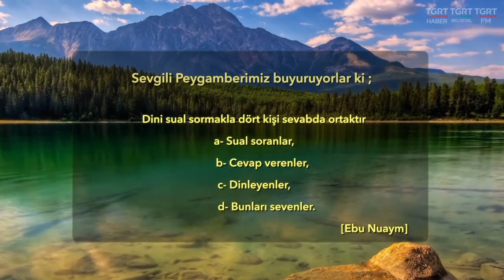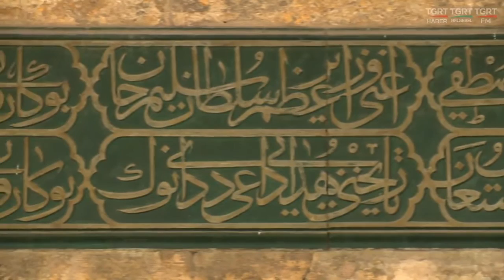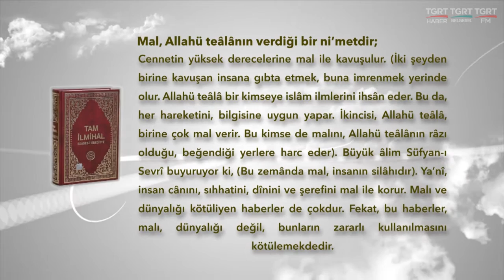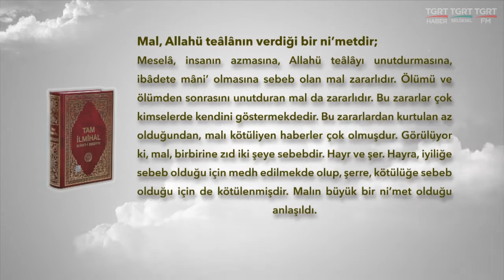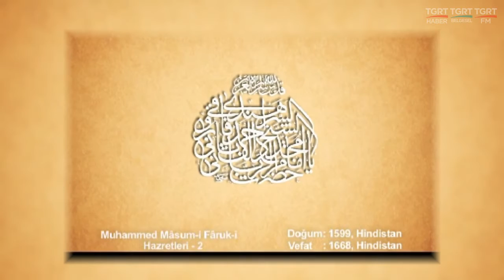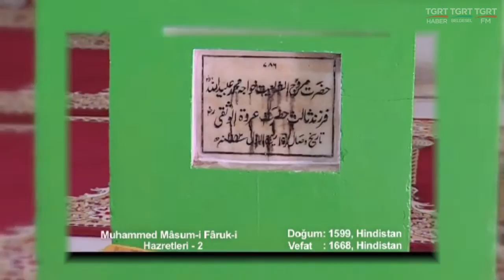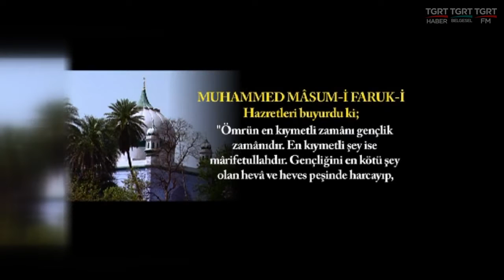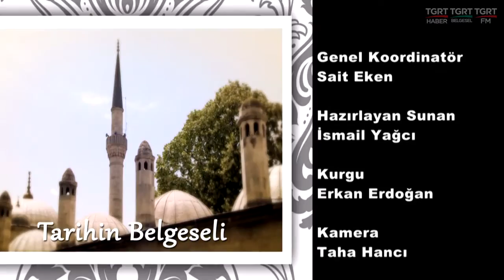HUZURA DOGRU 23082016